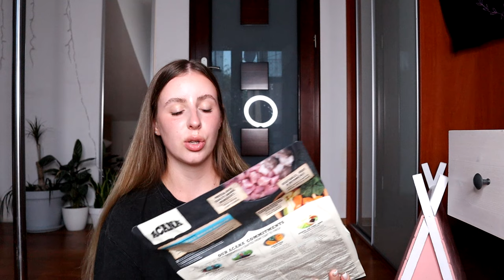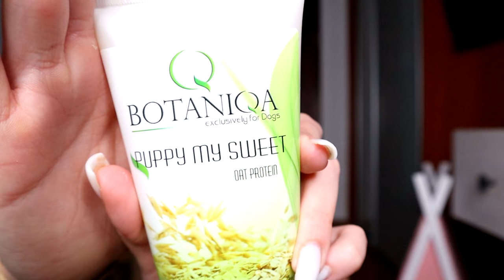WYPRAWKA DLA MOJEGO PIESKA